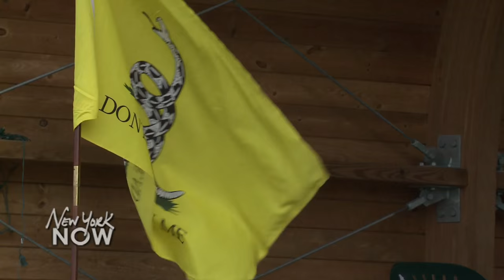Upstate Secession Rally on NYN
For more go to NYNOW.org